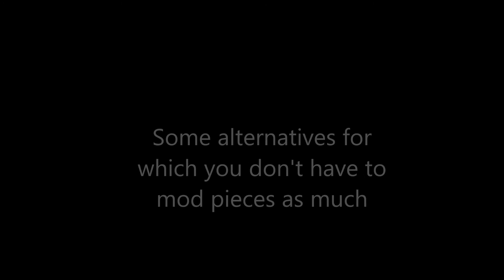lego Walther PPK instructions!!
If you built this, please give me credits!

LEGO® is a trademark of the LEGO Group, which does not sponsor, authorize or endorse this video or the content herein.